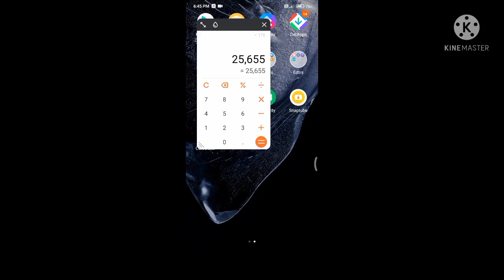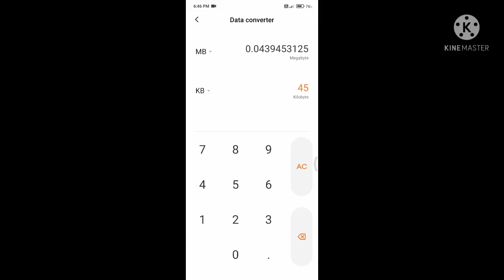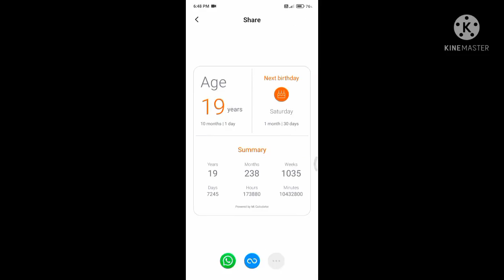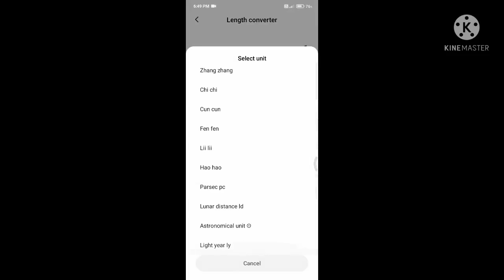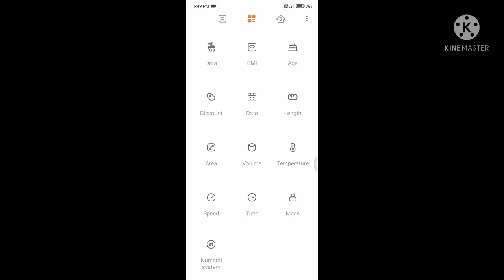Awesome features of Xiaomi Calculator | MI Calculator secret features.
In this video, we're going to see some secret awesome features of Xiaomi calculator application.

Title: Anno Domini Beats-Dark Tranquillity.